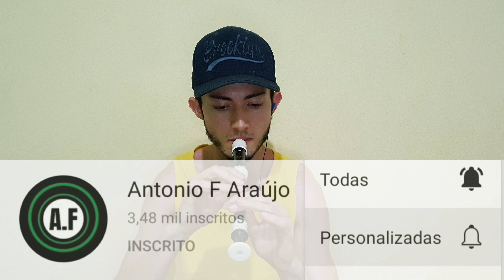Nunca Foi Amor - Flauta Doce (Zé Vaqueiro)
Forró Piseiro - Zé Vaqueiro